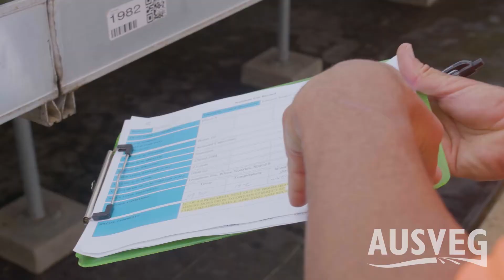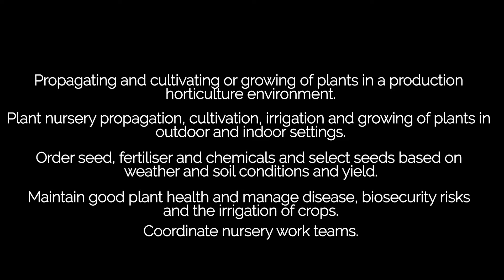Horticulture – grow your career: Senior Nursery Person (Andrew Creighton, Boomaroo Nurseries)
Andrew Creighton ~ BOOMAROO NURSERIES, QLD

Located within South-east Queensland’s prime agricultural hub, Boomaroo Nurseries’ Southbrook facility is the most advanced and efficient vegetable seedling nursery in the Southern Hemisphere.

The newly constructed facility boasts world-leading and energy-efficient plant handling systems, state-of-the-art germination chambers and 28,000sqm of specialist automated growing area designed to deliver a total plant output of 100 million seedlings per year. As Senior Nursery Person,

Andrew Creighton is responsible for everything from the seed being germinated through to dispatch. His position involves propagating and cultivating or growing of plants in a production horticulture environment, utilising the latest innovations and technologies in vegetable seedling and Greenlife production.

His work can involve a variety of activities involving plant nursery propagation, cultivation, irrigation and growing of plants in outdoor and indoor settings.

These videos show the daily tasks, responsibilities, and pathways of current employees on Australian farms